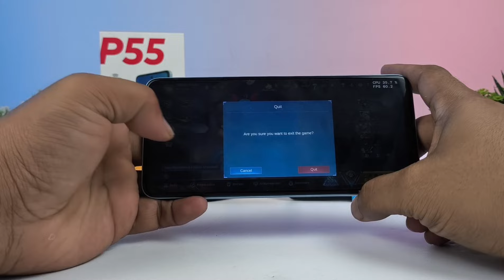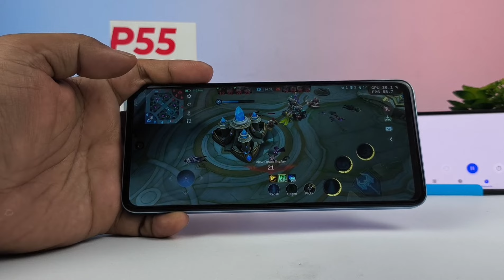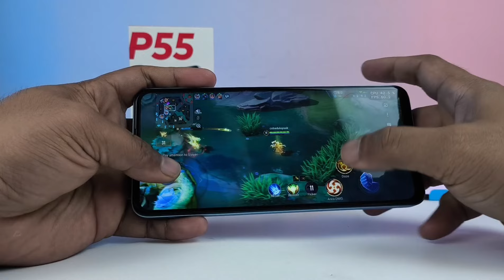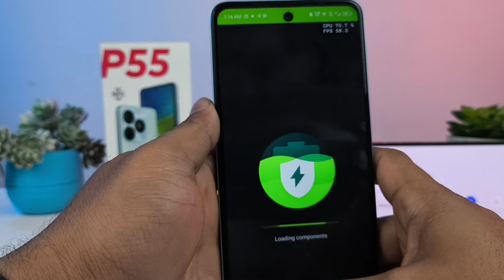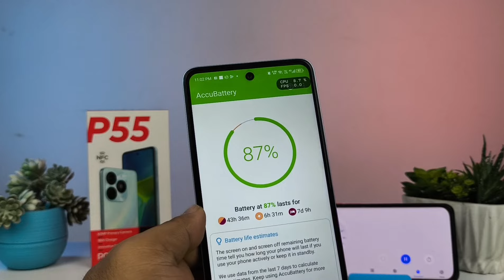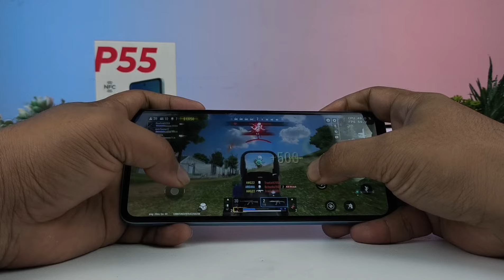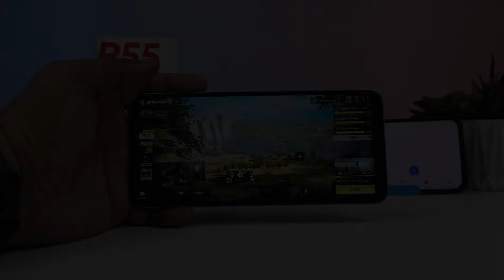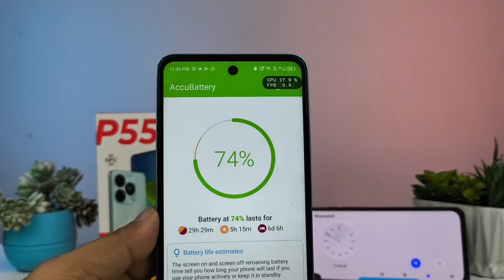Gaming Test itel P55 NFC - HP 1.4 JUTAAN, Bisa Buat Nge-Game!?